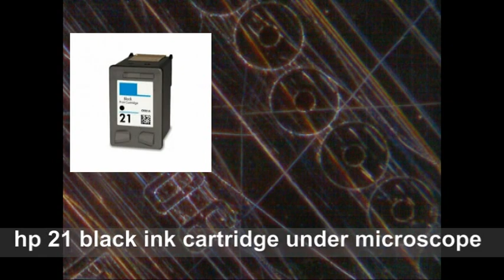hp 21 black ink cartridge under microscope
hp 21 black ink cartridge under a microscope